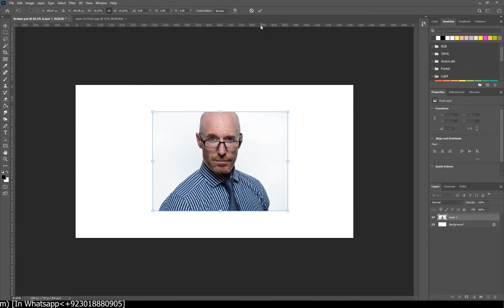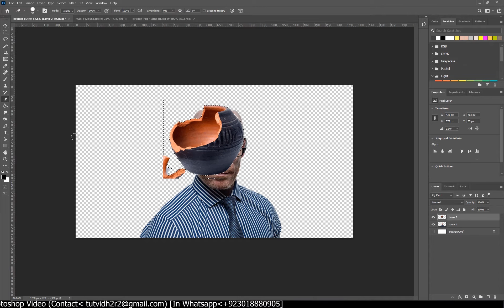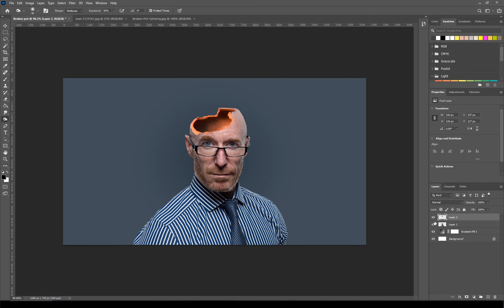Hollowed Head Effect/ photoshop tutorial/learn photoshop.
In This Video I'm Going To Show How To Make "Hollow Head Effect" Broken Put Effect, Photoshop Effect And This Is Very Important For Photoshop Student Watch All Video, I Hope You All Like This Video, Thanks For Watching.

I will appreciate to help me out and support my YouTube channel,

1-Hollowed Head Effect
2- photoshop tutorial
3-learn photoshop
4-photoshop editing
5-photoshop
6-adobe photoshop
7-how to photoshop
8-photo editing
9-how to photo edit in photoshop
10-editing

Hollow_ Head_ Effect_Black_Force_ Photoshop_ You _Tube